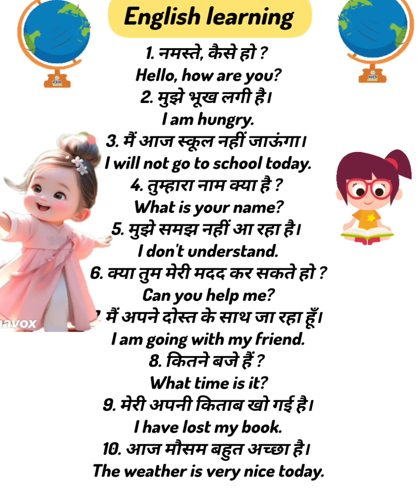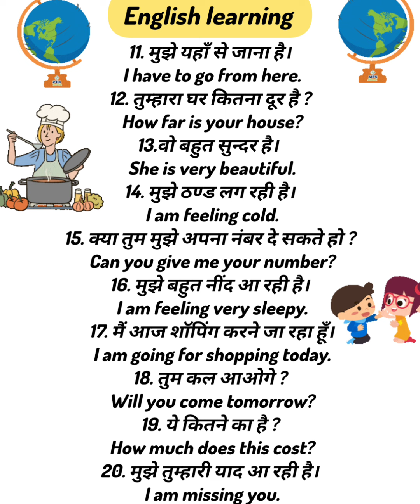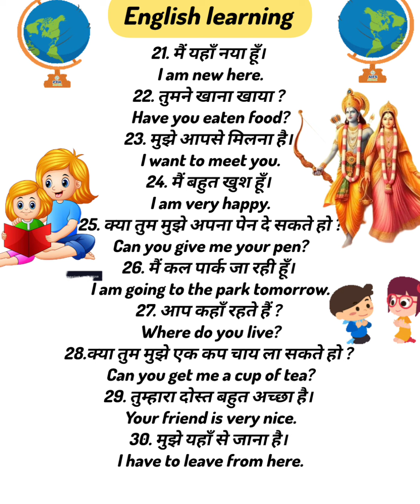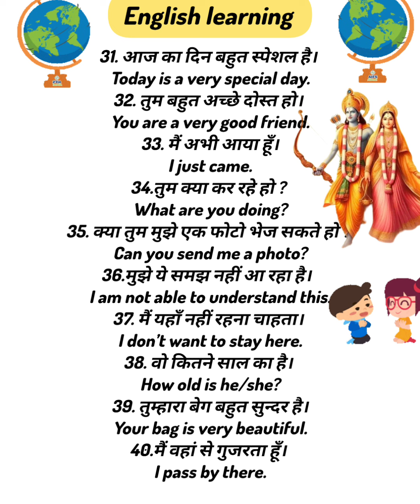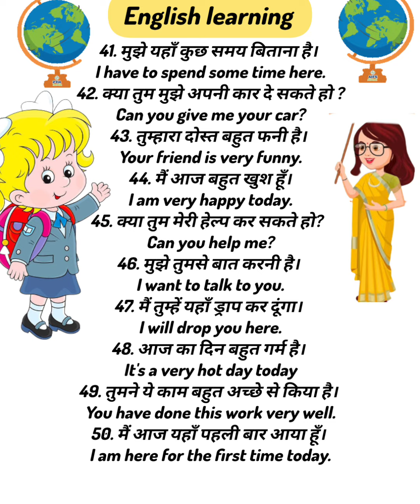English Conversation Practice | English Speaking Practice | daily use English Sentences |basic eng..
@Negative Sentences: (नकारात्मक वाक्य)Affirmative @Sentences:(सरल या सकारात्मक वाक्य )
@Interrogative Sentences: (प्रश्नवाचक वाक्य)

learnenglishwithmanviandmaah
english
how to speak english fluently and confidentlyMost important english Informal Formal Words vocabulary | use#dailywnglishspeaking engliah Most important english vocabulary ||sentence daily use#dailywnglishspeaking
learn english with Manvi and mahi
important english sentence daily use
English vocabulary
Your Questions:-
Basic english
1000 Basic english words
Words meaning
Words meainings
English vocabulary
English words meaning all#language
fluent english speaking practiceMost important english sentence daily use#dailywnglishspeaking
basic english words used in daily life
daily english words used in daily life
long question kaise yaad kare
application kaise likhe english mein
common english words used in daily life
english kaise yaad kare question answer
english words daily use in life
hindi me application kaise likhe
how to learn english speaking easily
paragraph reading
school spoken english
why is important to learn english
daily use english conversation at home
spoken english learning videos daily use
sentences
daily use english sentences question and
answer
learn english vocabulary and phrases with
practice
prachi mam english classes